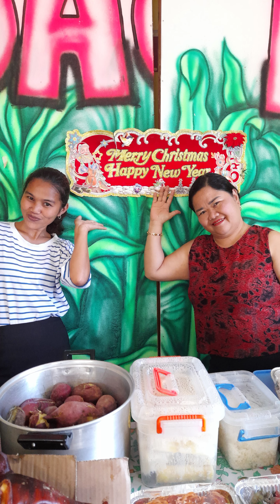MAHITA 2023 CHRISTMAS PARTY